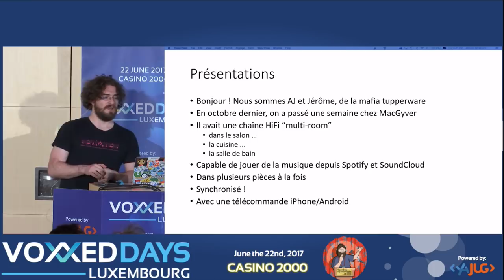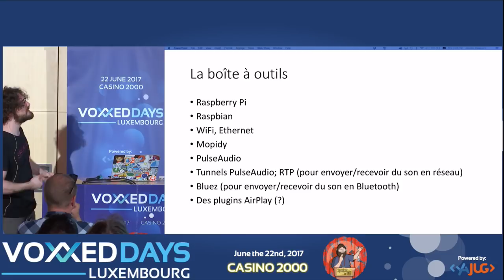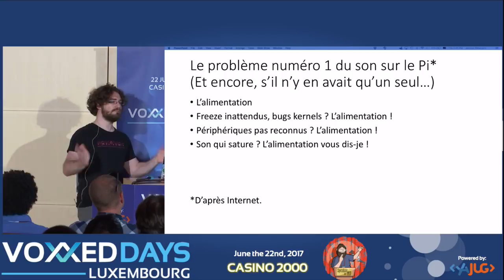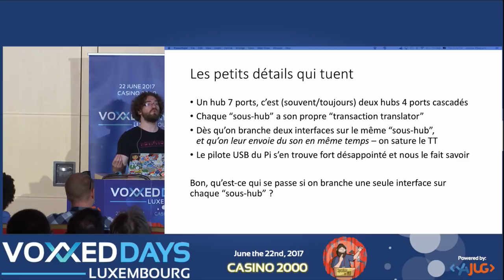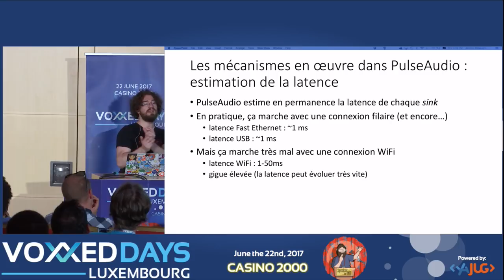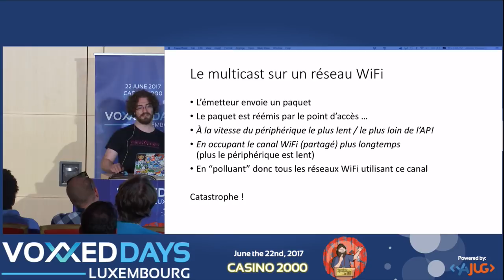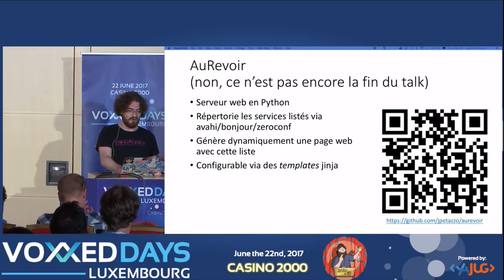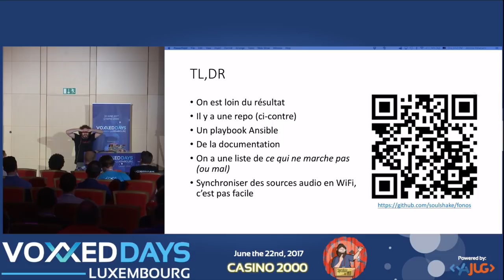Comment refaire la sono de MacGyver w. Ansible & Raspberry Pi (Jérôme Petazzoni, AJ Bowen)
Comment refaire la sono de MacGyver avec Ansible et quelques Raspberry Pi
Conference by Jérôme Petazzoni, AJ Bowen